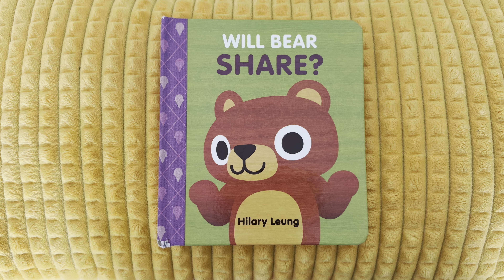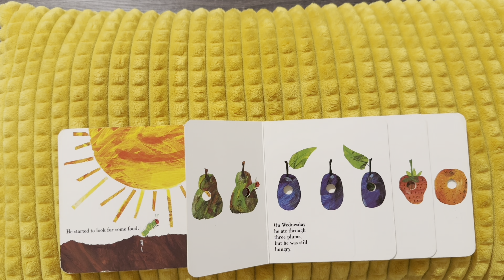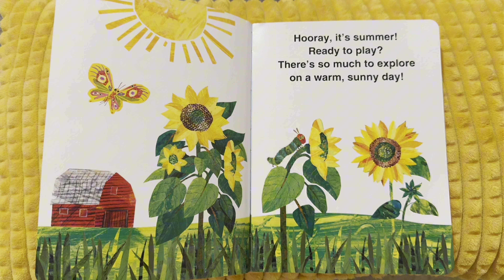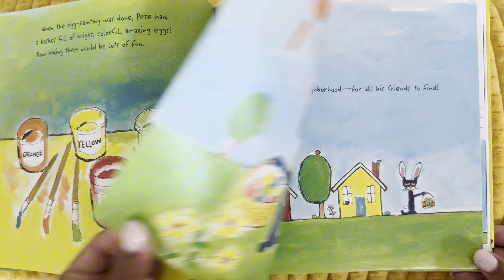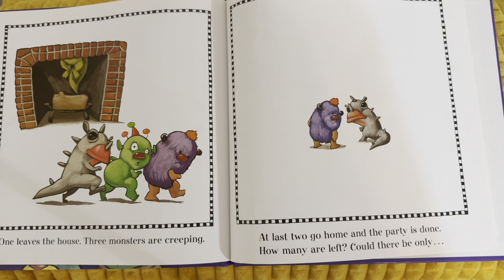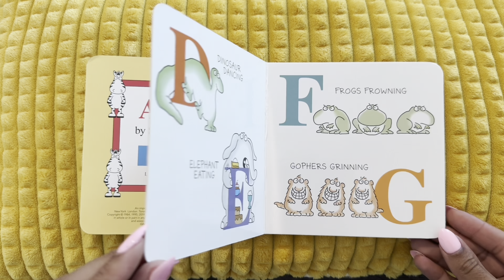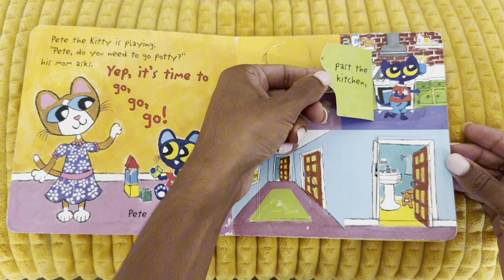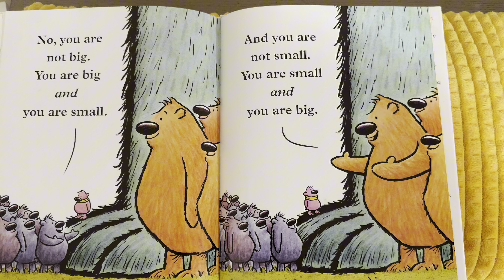READ WITH ME || INTERACTIVE READ ALOUD FOR KIDS